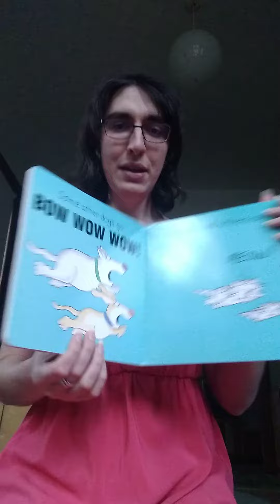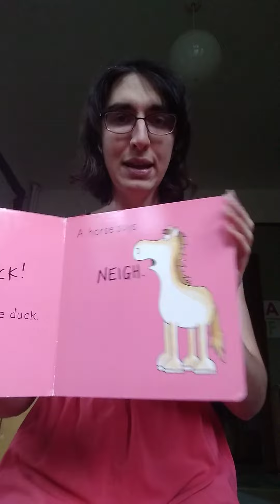Moo, Baa, La La La book read aloud